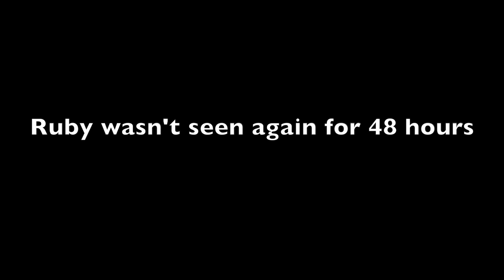Goodbye Ruby Tuesday glad to find you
Missing cockatiel found and reunited with her owner.